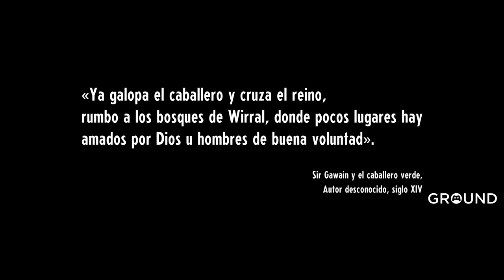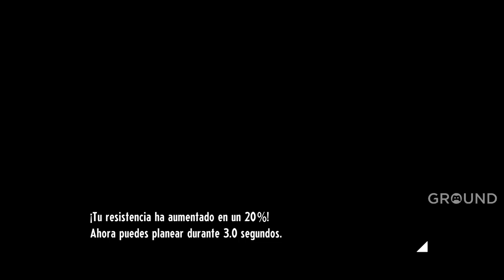¿SE PUEDE MEJORAR LA FÓRMULA POKÉMON? PARECE QUE SÍ • Cassette Beasts